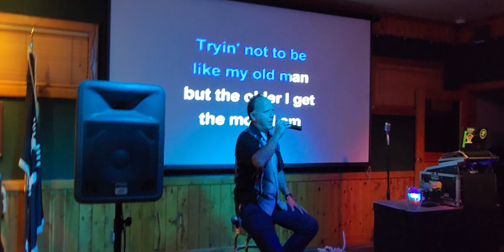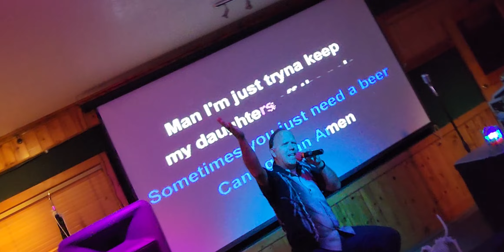AA. Walker Hayes. Karaoke 🎤.